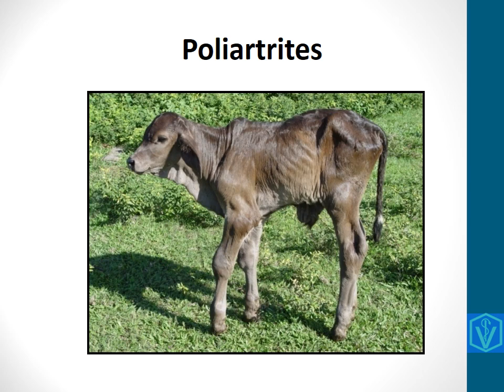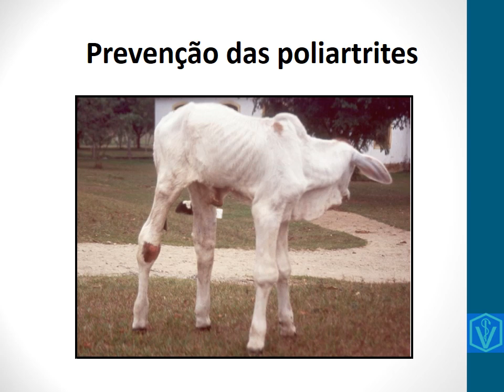Poliartrites | Conceito | Sinais Clínicos | Tratamento e Prevenção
Nessa videoaula falo sobre as Poliartrites, doença comum que acomete os ruminantes, principalmente os mais jovens e se não cuidar pode levar o animal a óbito. Falo dos sinais clínicos, do tratamento e como prevenir essa importante enfermidade.
Bons estudos!